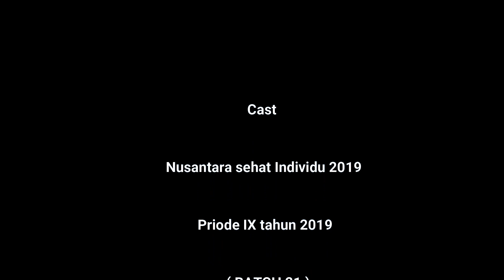Pembekalan Nusantara Sehat Individu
Vidio ini menceritakan perjalanan Nusantara sehat pada saat pembekalan